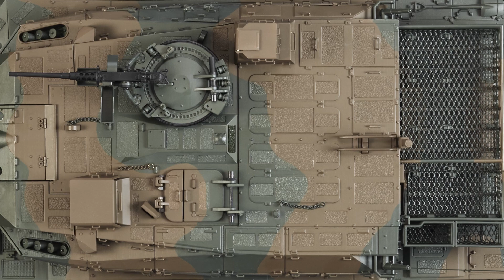１０式戦車をつくる ９号製作編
９号では砲塔後部上面を取り付けます